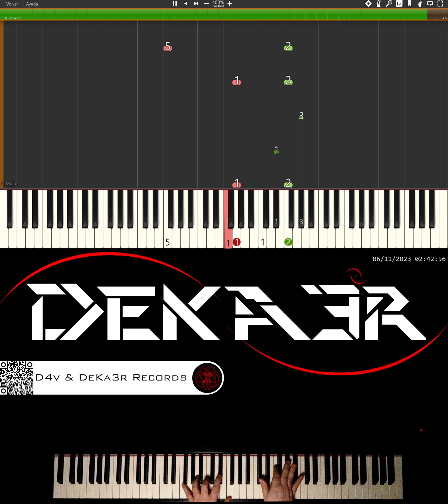🔴 IRL 🎼 COMPOSICION DE MUSICA 🎹 PIANO 🎶 CODE | DIGITACION • ESTUDIO • TUTORIAL • PRÁCTICA